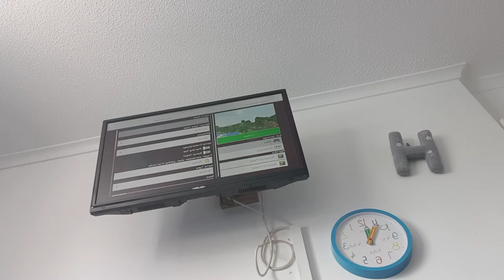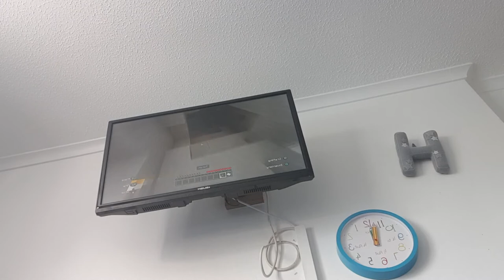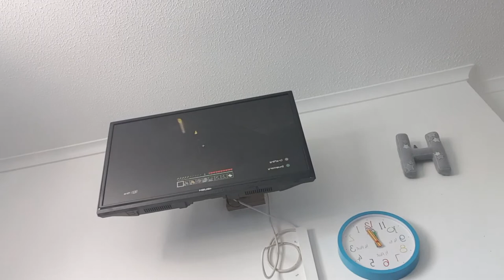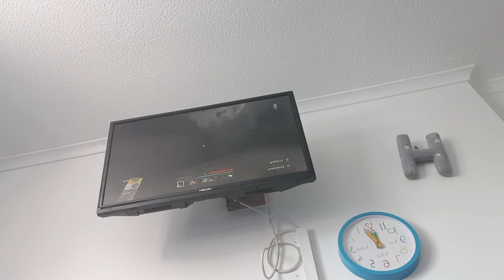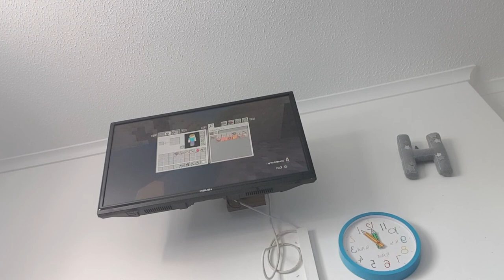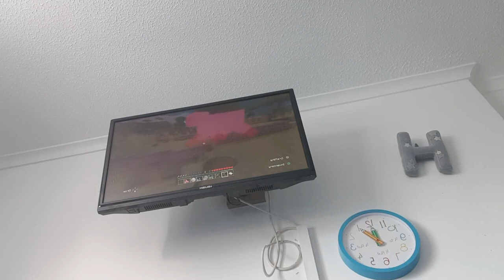Harrison plays minecraft